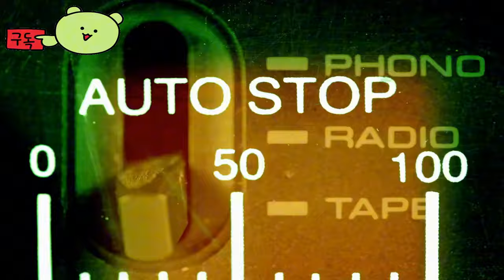붕괴 스타레일 ( Honkai: Star Rail ) "웃을 일 없다" Feixiao 예고편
🔴Early Access & TEST :

Honkai:StarRail

🎀Supported Languages

🕹️Game content
"혼카이 임팩트 3rd"와 같은 세계관을 공유하는 플레이어는 다양한 캐릭터를 전투로 이끌습니다. 강력한 스킬과 무기를 사용하여 플레이어는 스토리를 따라 몬스터와 적을 물리치며 세계를 탐험합니다. 게임에는 다양한 장르의 요소가 포함되어 있으며 플레이어는 다양한 콘텐츠를 클리어하기 위해 캐릭터를 전략적으로 조작할 수 있습니다. "혼카이: 스타 레일"은 멋진 비주얼과 화려한 액션으로 플레이어를 매료시키는 동시에 심층 스토리와 캐릭터 개발 시스템을 통해 장기 플레이를 유도합니다.

⚡Game Developer
 miHoYo(Shanghai Miha Touring Film Technology Co., Ltd)